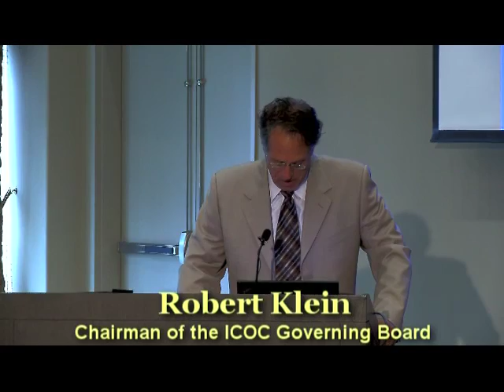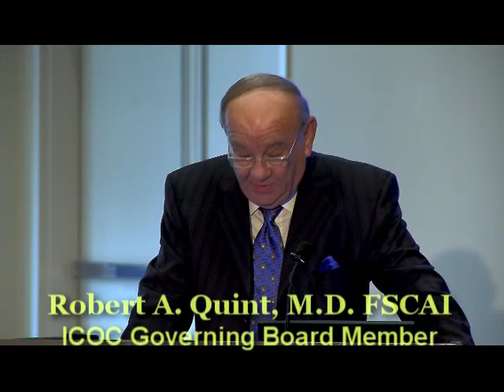Stroke: Spotlight on Stem Cell Research - Introduction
(Part 1 of 3) Robert Klein, J.D. and Robert Quint, M.D. introduced the speakers for the "Spotlight on Disease Team Awards: Sub-Cortical Stroke," an educational event presented at the CIRM Governing Board meeting on August 19, 2010. Klein is chair of the CIRM Governing Board. Goldstein is a cardiologist and a member of the CIRM Governing Board.

The CIRM-hosted event was presented in Palo Alto, California at Stanford University.